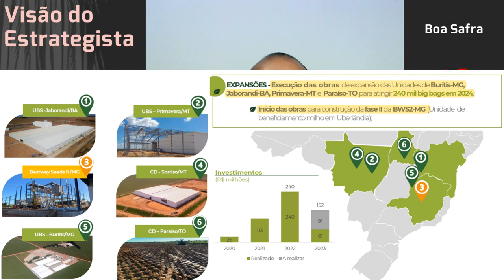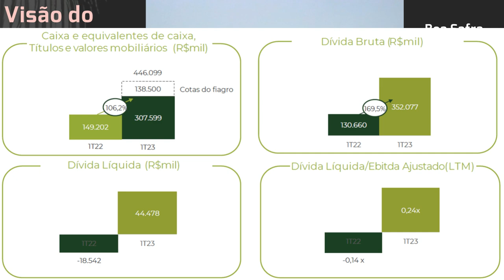14.05.2023 - Visão do Estrategista - Resultados Boa Safra Sementes 1T23 - SOJA3